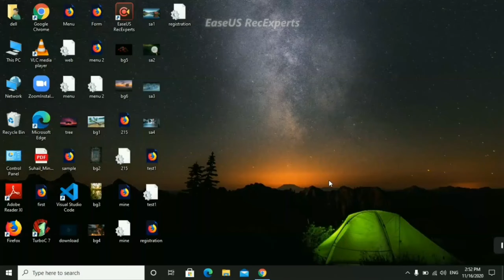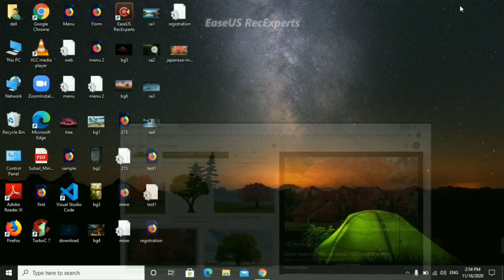How to download image from Google in laptop and computer|laptop m google s image kaise download kare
Hello guys ,
Today in this video I have described that how can you download any image easily in laptop and computer either it's of windows 7 or windows 10 or windows x and windows XP
So guys plz watch complete video